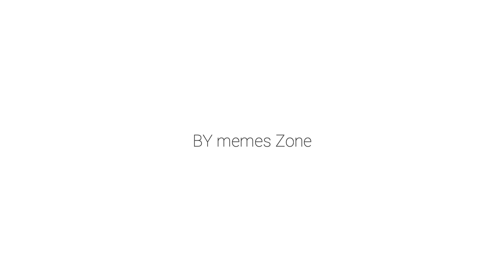Shot on iPhone meme